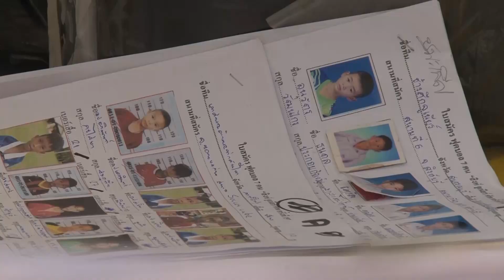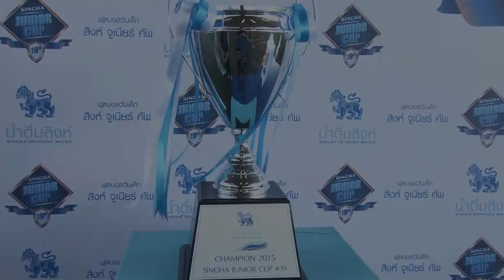SINGHA JUNIOR CUP รอบชิงชนะเลิศ วันเสาร์ที่ 9 มกราคม 2559